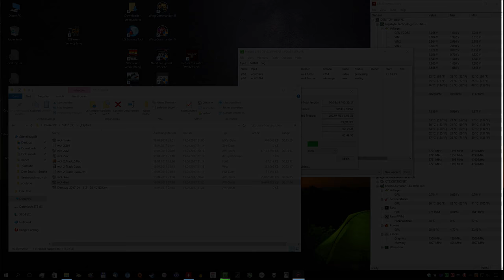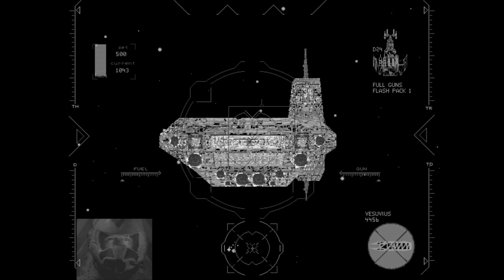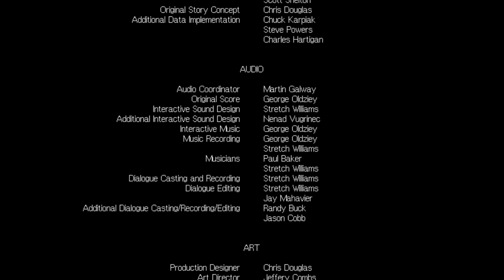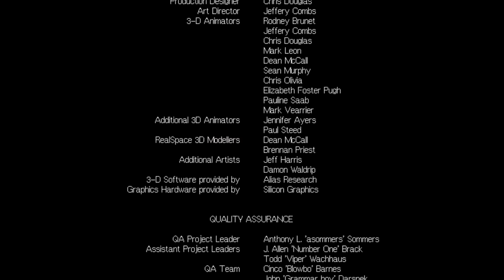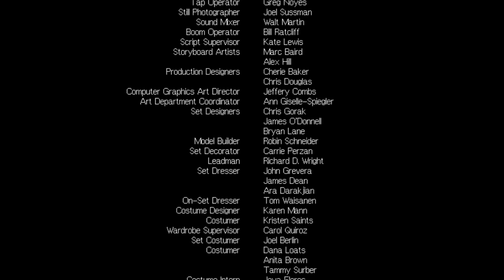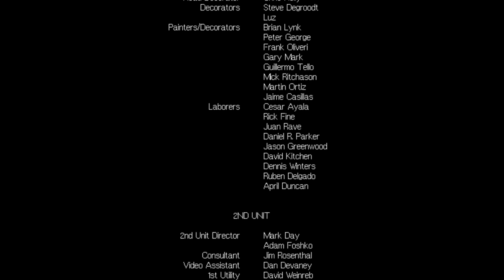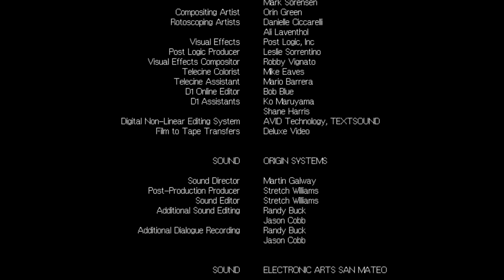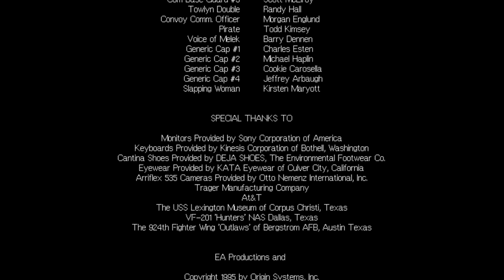22 - Wing Commander IV - Das grandiose Ende mit pers. Schlusswort nebst Abspann